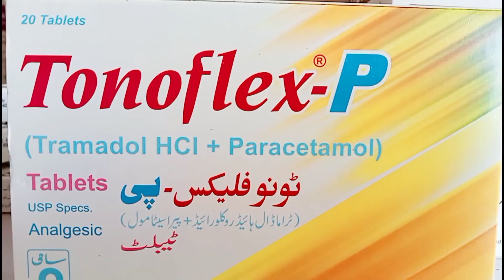Tonoflex tablet uses in urdue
Tonoflex P tablet used for the treatment of Fever and Painkiller.

 I hope you will get information from my This vedio.You get any Information to comment me.